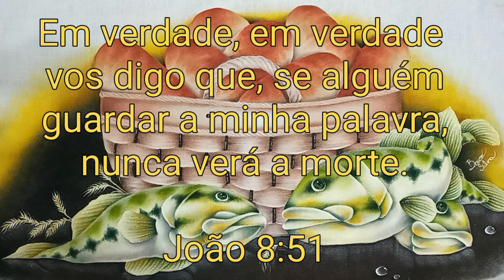Sete Pães e Alguns Peixes Pintura em Tecido - Aula 314 - Bruno Silva - Acabamentos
Pintura em tecido com Bruno Silva e na aula 314 aprenda a como pintar os acabamentos deste tema passo a passo em pano de prato ou pano de copa.

🎨 GUIA DE CORES E PINCÉIS:

🖌PINCÉIS: 10, 8 e PITUÁ.

🎨 FUNDO: Amarelo Ouro 505, Siena Natural 539 e Preto 520.

🎨 TRIGO: Areia 817, Amarelo Ouro 505, Branco 519 e Amarelo Canário.

🎨MESA: Preto 520, Jacarandá 807 e Areia 817.

Em verdade, em verdade vos digo que, se alguém guardar a minha palavra, nunca verá a morte.

João 8:51